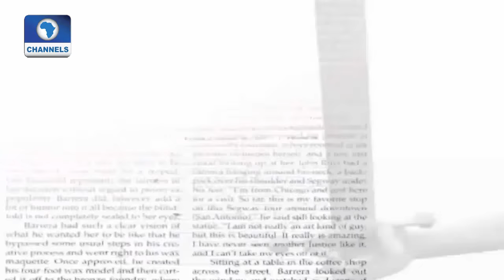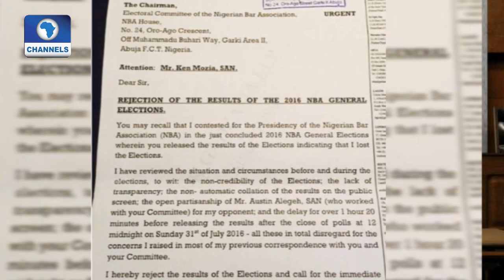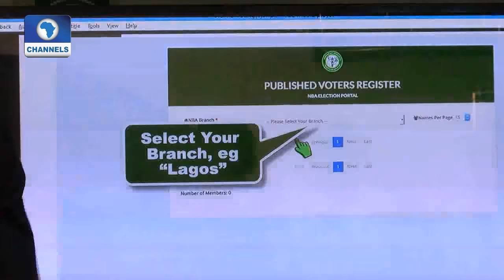Law Weekly: Abubakar Mahmoud Emerges President, Nig Bar Association